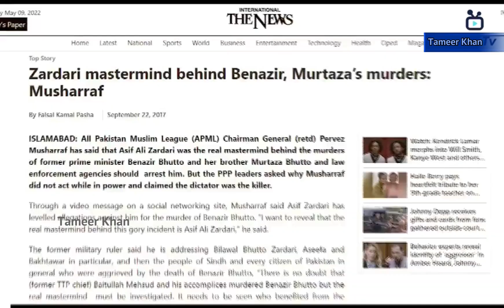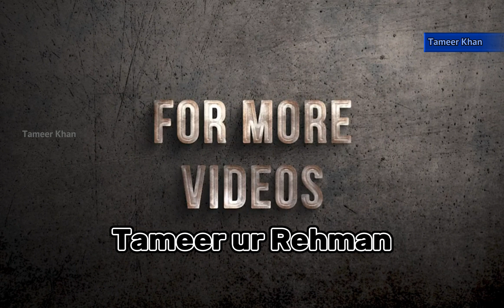Regime Change in Pakistan Dacomentry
Regime Change in Pakitan Video ‎@Imran Khan  imrankhan pakistan pti imrankhan pakistan ptitigers #